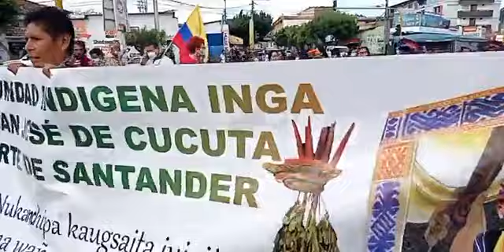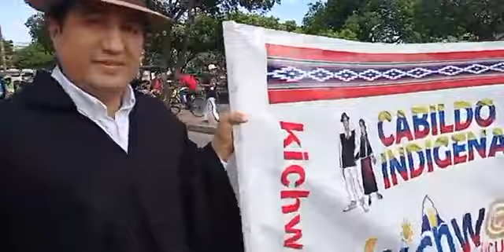EN VIVO Cúcuta Caminata indígena DÍA DE LA RAZA